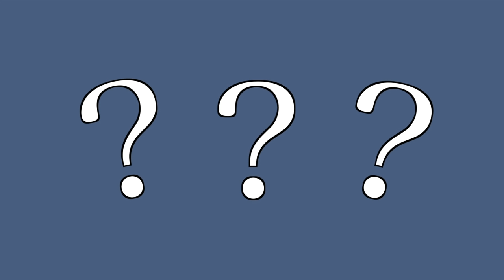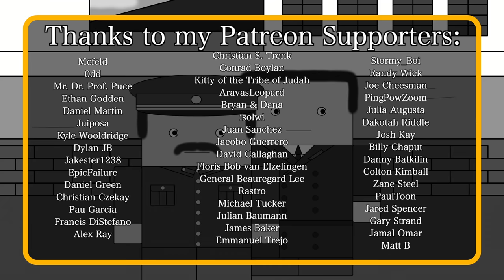Did the USSR have a 'Blue Scare'? (Short Animated Documentary)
We all know about America's red scare in the 1950s when everyone and their mom freaked out about Communists secretly plotting to overthrow the government and eat their babies. But did the USSR have anything similar with respect to capitalists. Did the USSR have a blue scare? To find out the answer (it's no) watch this short and simple animated history documentary.

Øystein Alsaker
Dummy
Sergio M. Vela
Heath Robertson
Michael Kram
Hasmuffin
Franco La Bruna
Southside Mitch
Azlow the Lion
John
Andrew Partington
Matthew Literovich
Ryan Schindeler
JakeBak0905
sharpie660
Aaron Conaway
Phoenix Fats
Travis Mount
Joshua Rackstraw
Jane Sumpter
Samantha O'Leary
Philip Yip
Andrea Dekrout
Gerald Armstrong
Joerg S
Joooooshhhhhh
Christian & Penny Gray
Vance Christiaanse
Piotr Wojnowski
Christopher Godfrey
Richard Manklow
Shauna K
Alex Teplyakov
Arthur Hosey Jr.
William Swiacki
zockotron
Colonel Oneill
James Fouts
Nicholas Menghini
Andreas Mosand
Tailsdoll
Andrew F
Dana Spurgeon
Baste
Erik Hare
Ron Johnson
Jack Nelson
Konstantin Bredyuk
Porkmeister
Steven Gibson
Eugene Delacroix
Coolin Castleman
James Anthony
Windischgraetz
Phillip Gathright
Tactical_Jackal
Ian Jensen
Snowdon
mgnesium.poetry
Liam Gilleece
Michael Myers
Allen Rines
Ian Smith
Ciege Engine
Katie Flinn
Wesley Helgeson
Chris Winther
Tim Lane
Sahni
Sethars
Shawn Morse
Michael Galloway
TheWalkingKen
John Garcia
Vilena5
Harley Raptopoulos
Matthew Toles
Clayton Schuman
Keith A. Layton
KNSTRKTVST
Christine Purvis
Andrew Patane
Bradley Backoff
Cody Yarger
Matt Reed
Chris Weisel
Dullis
HelloAgain
Mickey Landen
Imperial Pony
Matthew O'Connor
Serius_Loyola
Bernice
Leena Al-Souki
Victor Gomez
Isabel Harrison
David Silverman
Chase Labiste
James Bisonette Fan #1
Zach Rust
Robert Woodward
Dr. Howard Dr. Fine Dr. Howard
Mark Hoffman
Wilhelm Screamer
Bartosz Zasada
Warren Rudkin
Juan Castillo
Marty Myers
Joseph Hutchins
tosha van opstall
ARandomPaperClip
Joel Cromwell
JAY ALAN EDELMAN
William Adderholdt
Anthony McCann
No way
Thomas McGill
Steve Bonds
Ricardo Salcedo
Steven Mastronardo
Dexter_McAaron
Alex Kihurani
Yossi Vainshtein
Tino
Magdalena Reinberg-Leibel
Raymond He
Gnar Slabdash
Perry Gagne
Malcolm Estus
BattleGoat Studios
emccabe
Burt Clothier
bas mensink
Aaron Larrow
Curt Helmerich
Dima Volodin
Nathan Ngumi
Joshua Rosenberg
Hexapuma
Andrew Niedbala
David van Reyk
Nicolas IDontThinkYouCare
Stefan Møller
Pierre Le Mouel
Ahmed Roshdi
Tim Stumbaugh
Melissa Prober
Bodo Nuber
James
Liquid Chief
Joseph Reinsch
Vegard Tønnessen
Abhijeeth
Scott O'Donnell
Benjamin Bowring
David Patrick Bucko
Qi Xiao
Mars Project
Nathan Snyder
Chach
Coper
anon
Alen
Alex Slepak
Bryan Linsley
Oliver Jenner
Clay Carroll
John Orr
Colm Byrne
kevinh
Jonny Minogue
Ken Warner
Parth Sagdeo
Käs
Christian Vasquez Leon
Adam Rabung
Azul Bravestrong
Brian Giordano
Sean Long
Bernardo Santos
Daniel D.
Emily D
Jeremy Arghhhhh
Yared Cristiano
Matthew Trimborn
Gordon Wilson
Joshua A Bishop
Eddie
Justin Pratt
Richard Wolfe
Matt Conger
Joker 54
Jeffrey Schneider
nullptr
Michael Dierker
Robert Mitchell
blaZzinG_FurY
Ball State
Justin Pearson
Joseph Kerckhoff
Ryan Haber
Mark Littlehale
I'm Not In The Description
Peter Marino
Thomas Wang
Alexander Pozniak
Andrew Sever
Yuichiro Kakutani
SirAlpaka
LambOfLeg
Mik Scheper
Kevin Phoenix
Pat Stahl
Matthew Bakke
Tristan Kreller
Tyler Jenkins
Colm Boyle
Robert Brockway
Wolf
Keith Garvey
Mirza Ahmed
Michael Wagner
Dragan
Ellen Teapot
Kinfe85
Gregory Priebe
Matthew Hogan
אורי פרקש
Mark Ploegstra
mohd
Dr. Sarno
Peter A Titov
Proxy
Now Seibert
LUIS JIMENEZ
Dan Reiher
Phil and Lisa Toland
Yick Chung
Alex G.
Colonel Cheng
Sean D.
Danny Anstess
Donald Weaver
Lech Duraj
Zachary Oertel
Sophie Winter
Casey Frye
Andrey Listochkin
Jeremy
A. G,
Peter Konieczny
Christopher Lichtenberg
Seth Reeves
Franklin Sousa
Heytun
Riley davidson
Jack Wicks
Adrian Marine
Roman Kynčl
David Johnston
epic4
Paul McGee
Michael Coates
Abdallah Al-Ammari
Froilan Legaspi
Daniel O'Reilly
Gezza The Random Reviewer
Ben L
Erik Carlsson
Olaf
Laura Jeal
Rhys Little
Hakkira
Gina Service
Drew Deegan
zemnmez
Friedrich Demmer
George Gremo
Roberticus1992
DarkLycan
Jackarice26
James  Ling